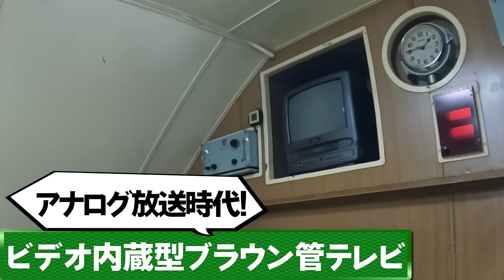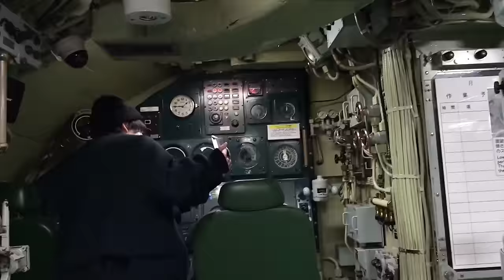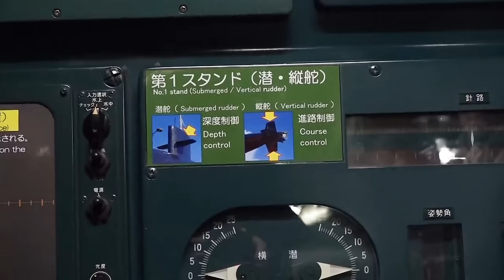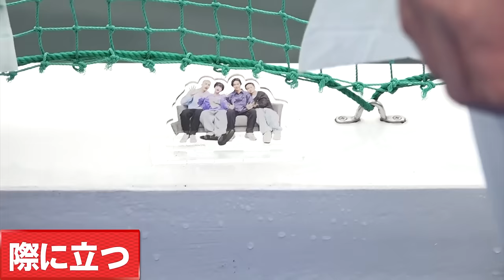【初ふたり旅】ゆうたろうが地元広島を案内！鳥越裕貴と海軍のまち・呉市を堪能します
🌈ぼくたちのひろしまハッシュタグキャンペーン開催
僕たちが訪れた場所の写真を撮って、指定ハッシュタグをつけてInstagramまたはXで投稿してね！
抽選でふたりで選んだ広島の特産品をプレゼントします✨

指定ハッシュタグ：
＃ 訪れた市町の名前（呉/竹原/東広島/江田島/海田/熊野/坂/大崎上島から選択）

また、呉を訪れた写真には フォトジェニックレ 、
江田島を訪れた写真には えも博 、
呉・竹原・東広島を訪れた写真には 瀬戸内さざなみ線 と 広島絶景ライン を入れてくれると喜びます🥺
※開催期間：2024年3月22日(金)～8月31日(土)

🌈ぼくたちのあそびば×呉市もコラボ！デジタルスタンプラリーを開催✨
呉市観光振興アプリ「マイクレ」を使って、マイクレ店舗訪問でスタンプをゲット！
スタンプを5個ゲットした方から、抽選で10名様に僕たちふたりのサイン入りチェキをプレゼント📦

🌈これからぼくたちはたくさんの広島のまちを旅します🚢
呉市・江田島市・熊野町・坂町

【天才】牧島輝と細かすぎるモノマネ2.5次元俳優編やってみたら笑いが止まらなかった【漫画化プロジェクト最新情報②】

リアル過ぎ！男4人生活のバッタバタな初日【シェアハウスVlog 買い出し〜料理～団らん～就寝～起床】

【ギリギリ心理テスト②】やってみたら2.5次元俳優たちの本性がヤバかった with 笹森裕貴

【被害者14名】高橋健介の悪行をまとめたら圧倒的ボリュームすぎた【2.5次元裁判 高橋被告総集編】

🌈主な出演作
鳥越裕貴：